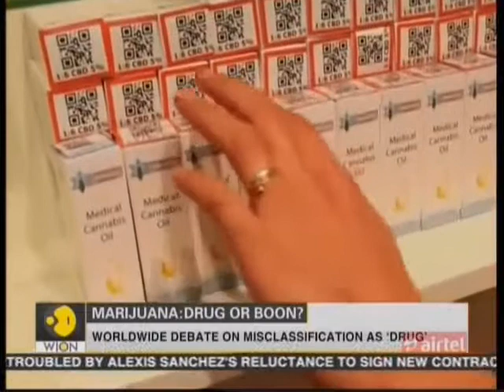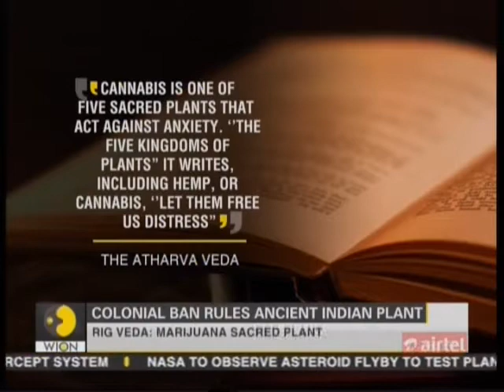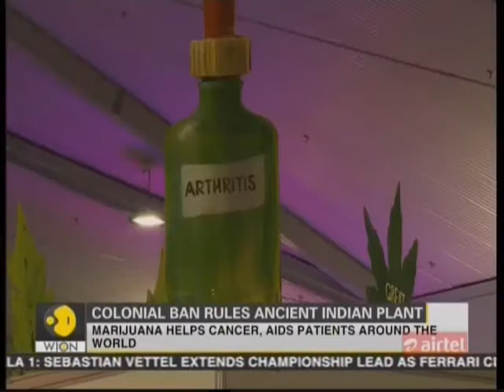Legalizing medical marijuana. What's holding India back? - WION News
Program featuring MP Tathagata Satpathy on the issue of legalizing marijuana on July 31, 2017.